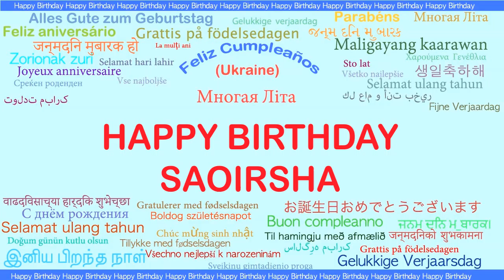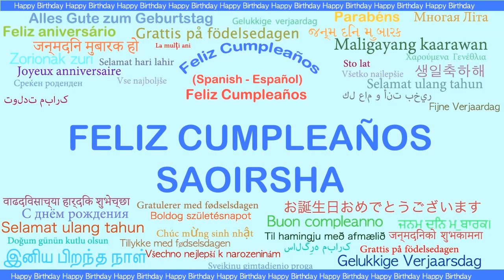Saoirsha Languages Idiomas - Happy Birthday